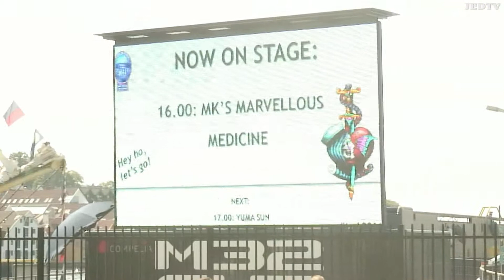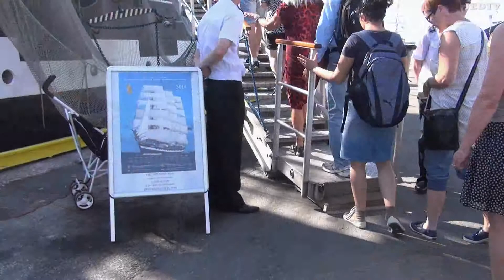jedtv 27 - the tall ships races bergen 2014 - 24.07.2014